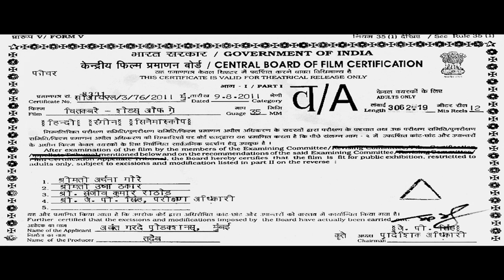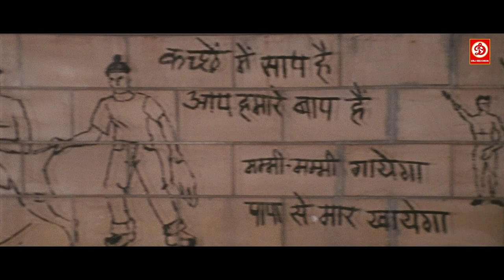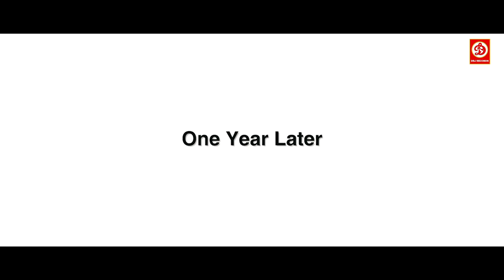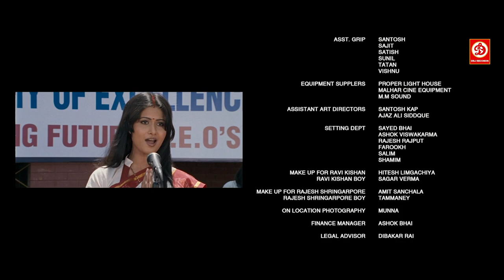Chitkabrey Shades Of Grey - Superhit Hindi Full Romantic Movie | Khusboo Gupta | Divyaa Dwivedi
Movie : Chitkabrey Shades Of Grey
Starring : Ravi Kishan, Rahul Singh, Divya Dwivedi, Sanjay Swaraj, Rajesh Shringapure, Khusboo & puja Gupta
Director : Suneet Arora
Producer :  Sunil Lulla & Viki Rajani
Label: DRJ Records